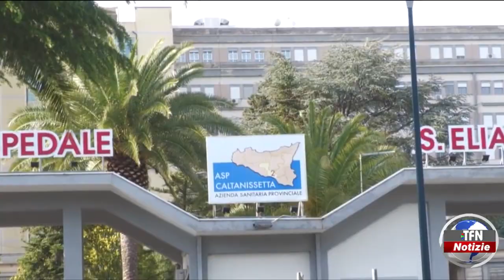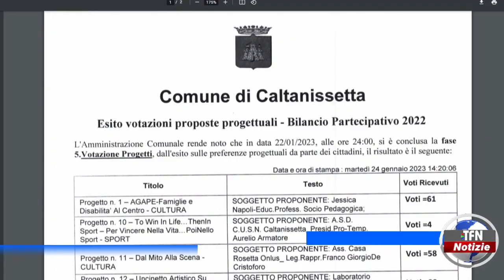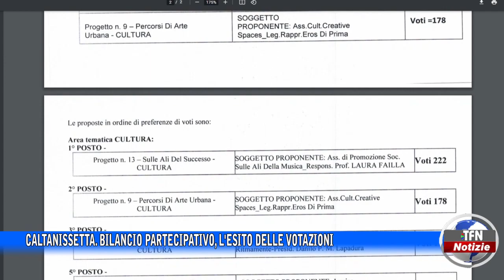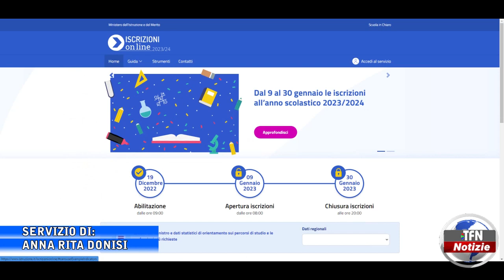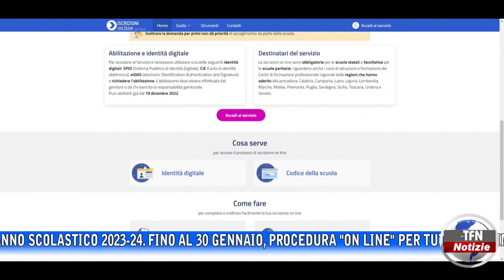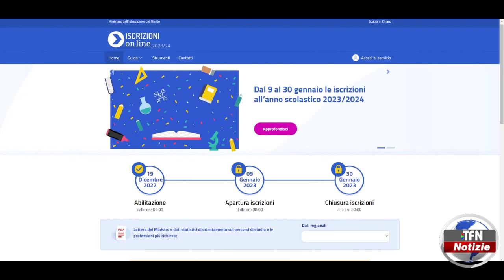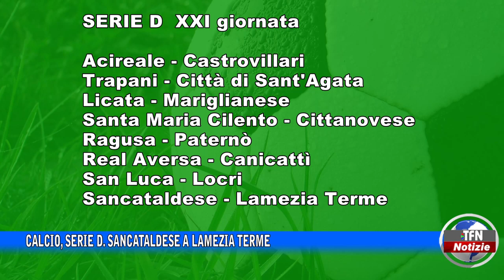Il telegiornale di TFN edizione del 27 GENNAIO 2023 – ore 20:30